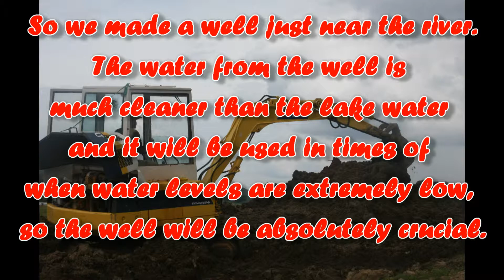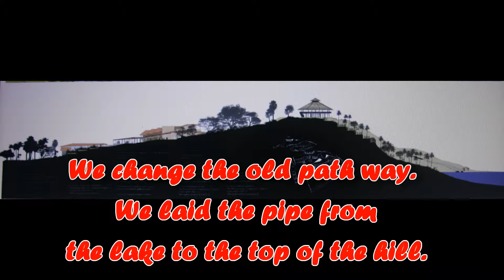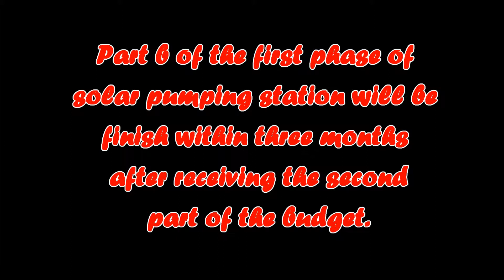Baan Unrak Pumping Solar Station Phase one (part A)